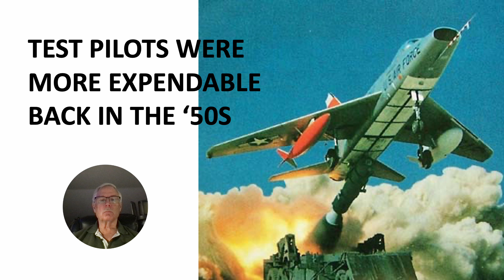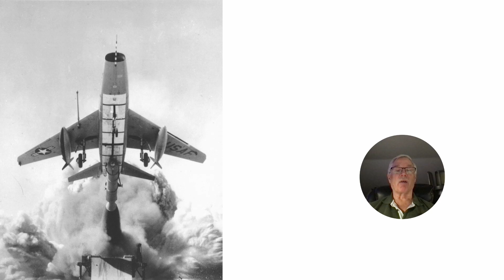Flight Testing A Rocket Powered F-100